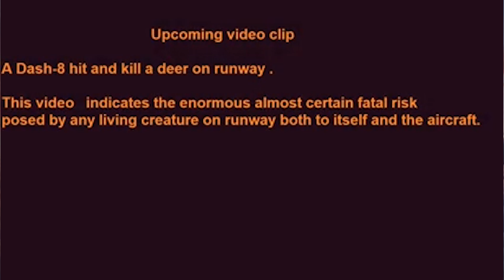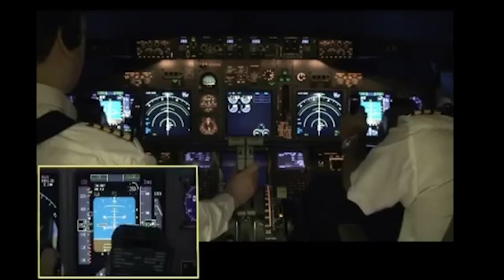เครื่องบินชนคน! เป็นไปได้อย่างไร? I Aviation Talk : EP 34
นอกจากสถานการณ์ไวรัสระบาด คนเดินทางก็ลำบากแล้ว อยู่ๆก็เกิดเรื่องไม่คาดฝันขึ้นมาอีก เครื่องบินชนคนขณะทำการลงสนามที่สหรัฐอเมริกา เป็นเหตุการณ์ของสายการบิน South West เที่ยวบินที่ 1392 ลองมาชมรายละเอียดกันดูครับ